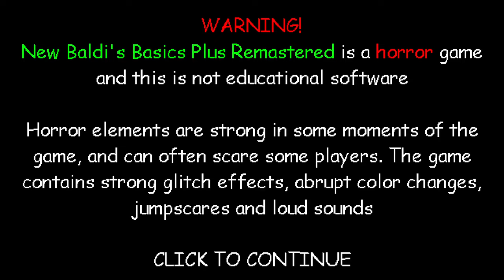New Baldi's Basics Plus Remastered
My first time playing BB+